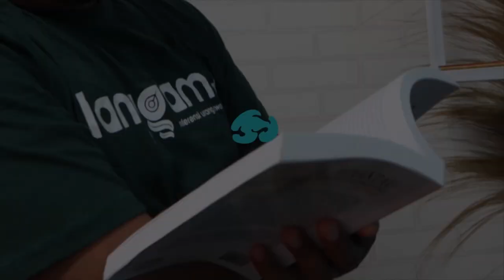Sutan Riska Tuanku Kerajaan Buka-bukaan Soal Tol Dharmasraya | BCL 9